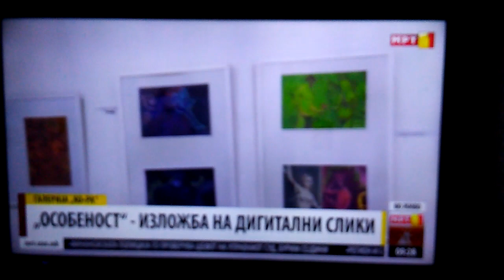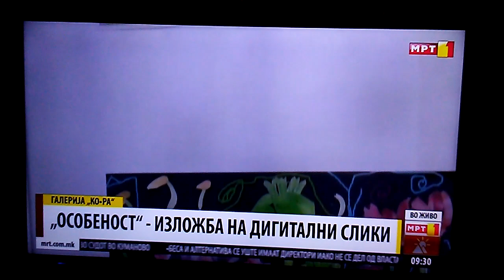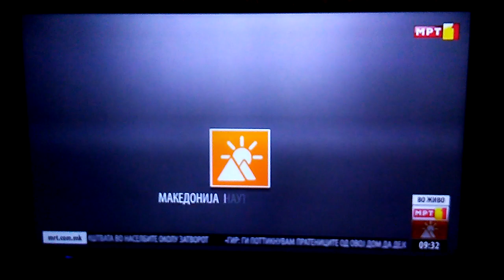Article on Macedonian Television on Particularity, digital paintings exhibition by Igor Pop Trajkov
Article on Macedonian Radio Television on Particularity, digital paintings exhibition by Igor Pop Trajkov, curated by Joanna Penttala, transmitted on 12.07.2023. The exhibition is in Gallery Ko-Ra, Skopje